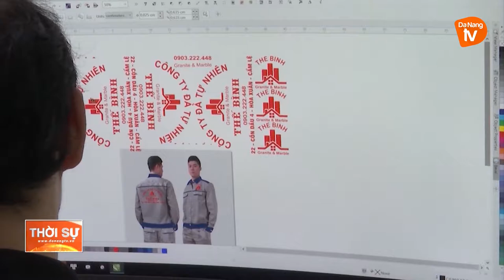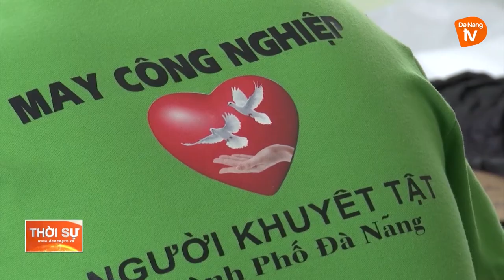TẠO SINH KẾ CHO NGƯỜI KHUYẾT TẬT ĐÓN TẾT ĐẦM ẤM